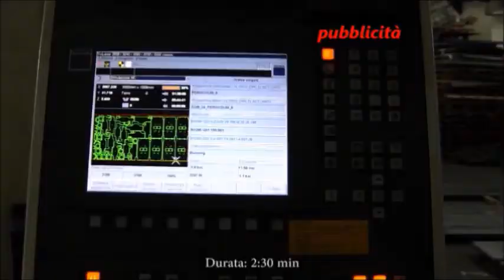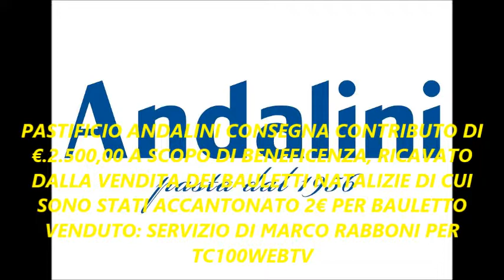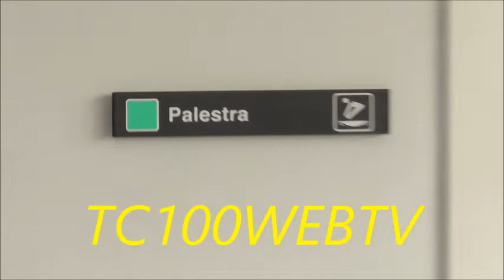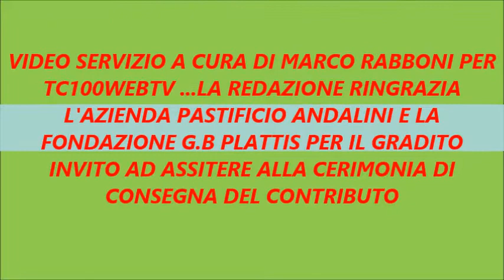CENTO (FE) PASTIFICO ANDALINI DONA 2.500 €. ALLA CASA PROTETTA G.B PLATTIS DI CENTO !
CENTO (FE)  05/01/19  - ( DI MARCO RABBONI PER TC100WEBTV ) PASTIFICO ANDALINI DONA 2.500 €. ALLA CASA PROTETTA G.B PLATTIS DI CENTO ...VIDEO SERVIZIO CURATO DA MARCO RABBONI PER TC100QWEBTV BUONA VISIONE!